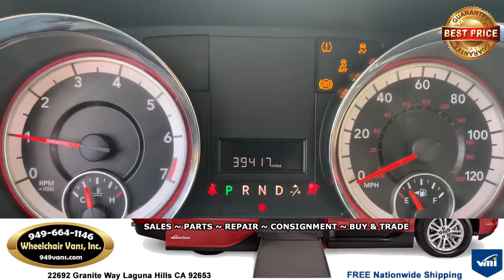For Sale 2015 Dodge Grand Caravan - BraunAbility Manual Fold Out Ramp Side Loading Wheelchair Van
2015 Dodge Grand Caravan - BraunAbility Manual Fold Out Ramp Side Loading Wheelchair Van

22692 Granite Way Laguna Hills CA

Buy with Confidence:
What exactly is a salvaged or rebuilt title vehicle?

A vehicle gets a salvage title when it is damaged beyond its repair value or when a vehicle is written off as a total loss by the insurer whether by damage or theft. The vehicle was either involved in a high impact collision which altered the frame of the vehicle and conversion or it was simply vandalized severely.